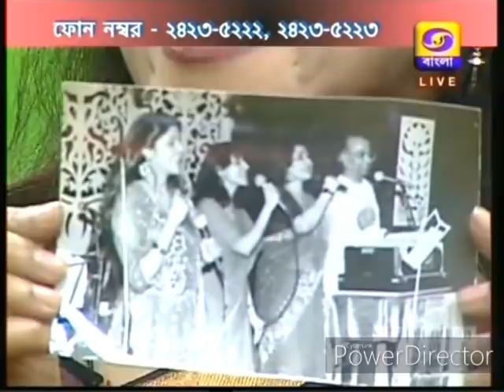Ghare Baire (Ma O Meye) : Sabita & Antara Chowdhury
Chaitali Dasgupta in conversation with the spouse and daughter of
Salil Chowdhury...